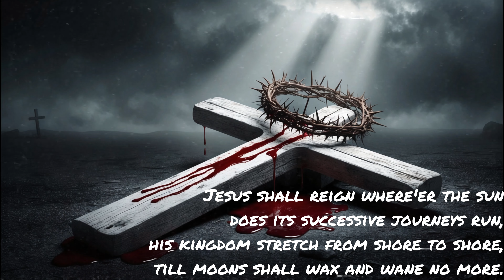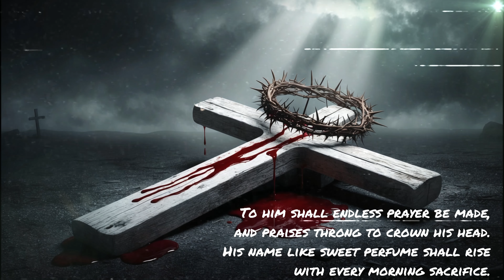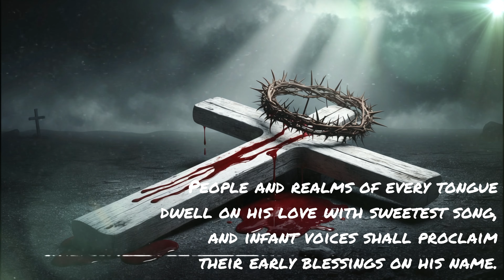Jesus Shall Reign Hymn- Heavy Metal!🔥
Jesus shall reign where'er the sun-In Heavy Metal

Turning the Bible and Hymn's into Metal and Rock!!

I am now on Spotify!! Godwantsyoutoo

You can support this music by buying it on Bandcamp at  godwantsyoutoo.bandcamp.com

Youtube.com/@UCH-wePQ2vDe-Q7B3srjMTDg

Watch as I turn Psalms of David into heavy metal music in this epic video! It's a unique twist on these classic biblical songs that you won't want to miss!
We all come together with music, so I hope we can come together or bring you closer to God! You have never hear the bible in this way.

I had help with Ai, Even with Ai I still do all the editing and takes about 6 hours a video!!

Hello. My name is Thomas.

Trying to be a fisher of men,  And spread the work of God to all!!
It only takes 1 to start and the rest can share!!